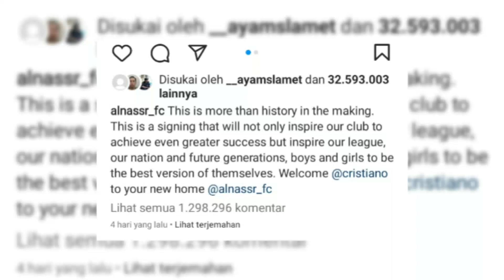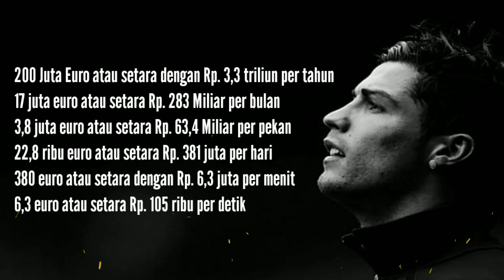MENGHITUNG GAJI RONALDO DI ALNASSR. FIX..!!! GAJI TERTINGGI DALAM SEJARAH SEPAK BOLA